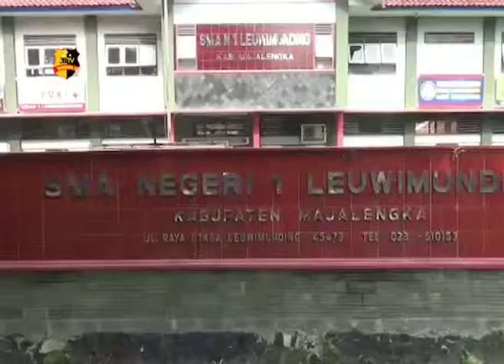HARI HAM SE-DUNIA, PELAJAR DAPAT SELENDANG DUTA HUKUM